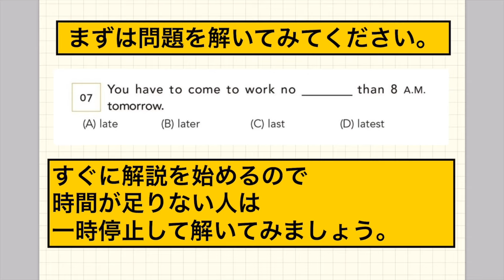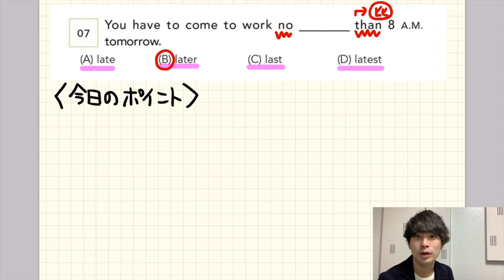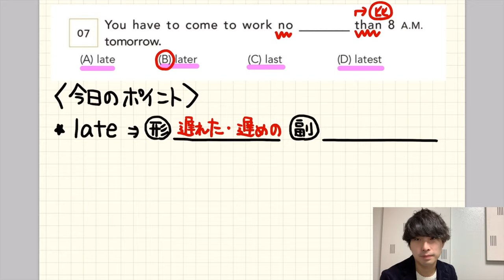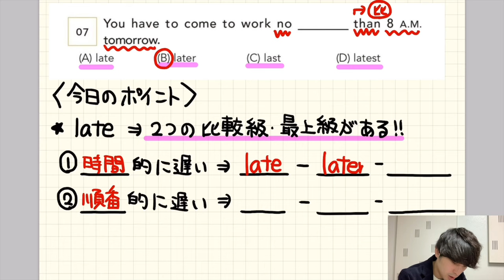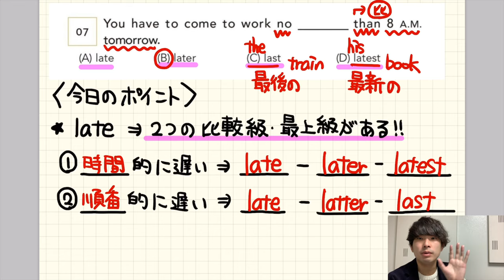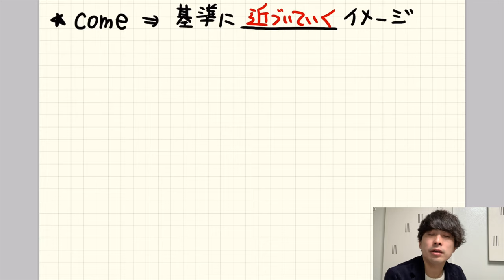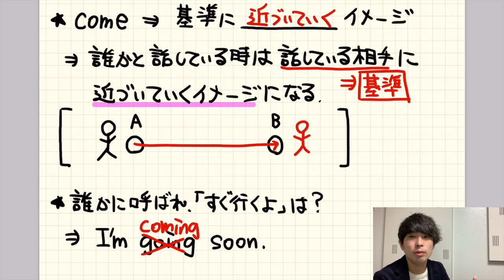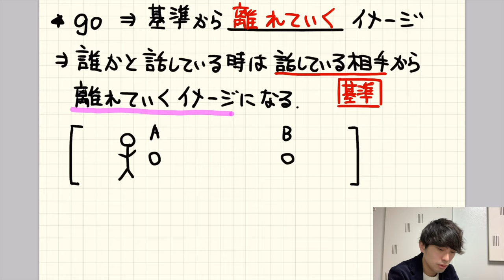ややこしいlater, latter, last, latestの違い【大串先生TOEIC英文法講義3-7】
ややこしいlater, latter, last, latestの違いとcomeとgoの違いを大串先生に解説してもらいました。非常にややこしいですね。

クラウドファンディング